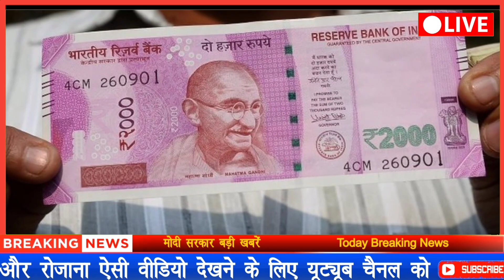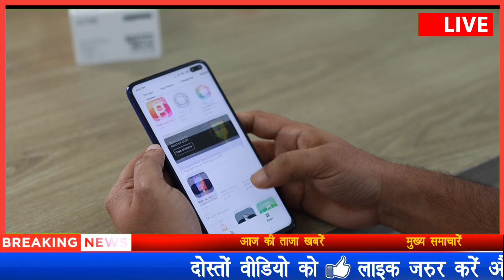प्रधानमंत्री जन-धन योजना का खाता खोले और 29 नवंबर से खाते में आ सकते है 5000 रुपये की सहायता,sbi​​